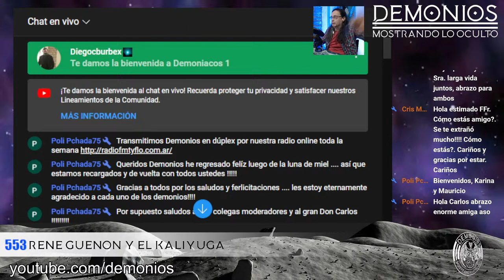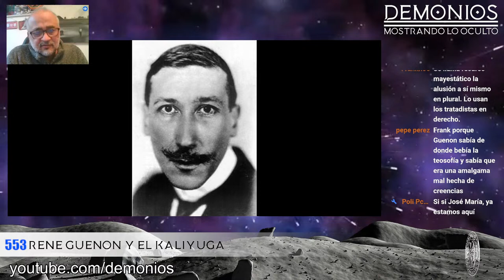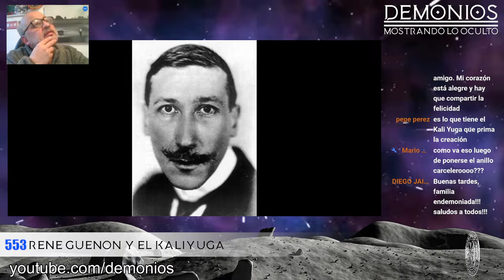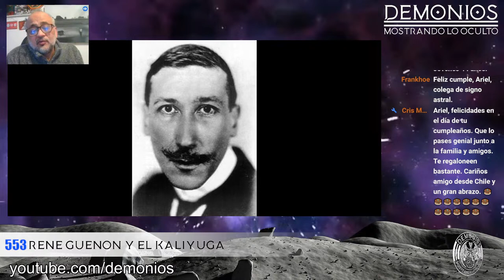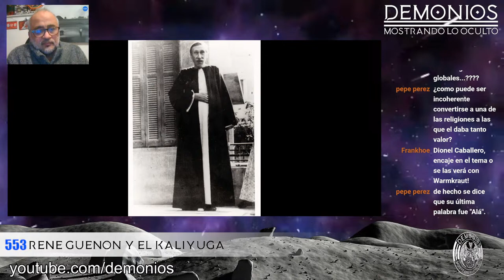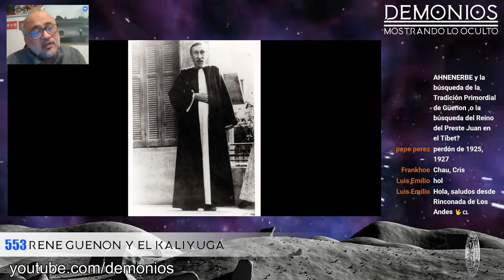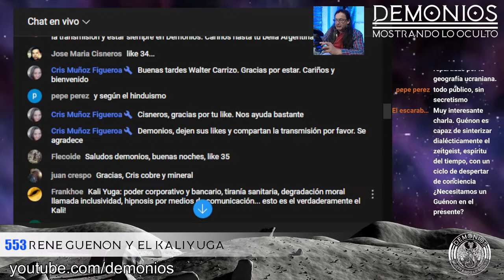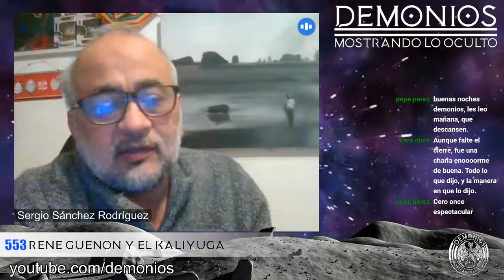553 - RENE GUENON y el KALIYUGA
RENE GUENON y el KALIYUGA. Invitado: Sergio Sánchez Rodríguez.
DEMONIOS
Canal de Carlos Alberto Iurchuk para la difusión del Fenómeno OVNI y Misterios.

Mercado Pago
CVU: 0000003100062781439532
Alias: CarlosIurchuk.MP

Cualquier monto en efectivo (Pago Fácil o RapiPago)

Montos Fijos
(Mercado Pago, Tarjeta de crédito o débito, Efectivo, Transferencia por red link)